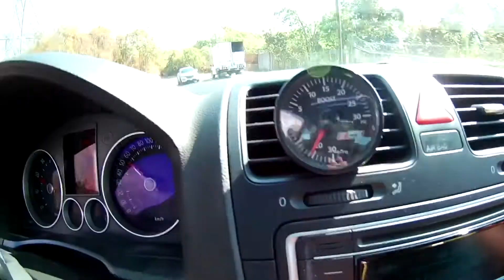Gti MK5 /BLUE / Air bags